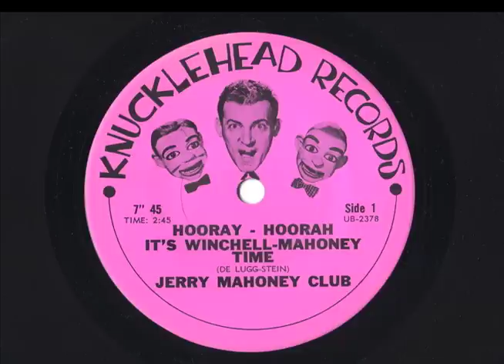Paul Winchell Jerry Mahoney - Hooray Hoorah Winchell Mahoney Time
Theme song from funny man Paul Winchell's TV show